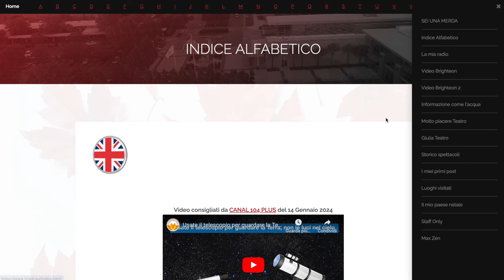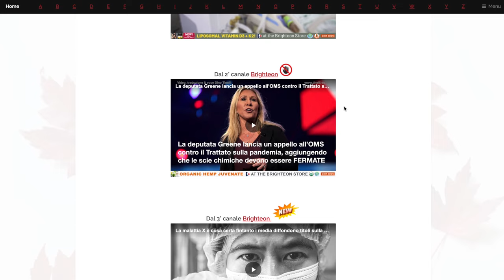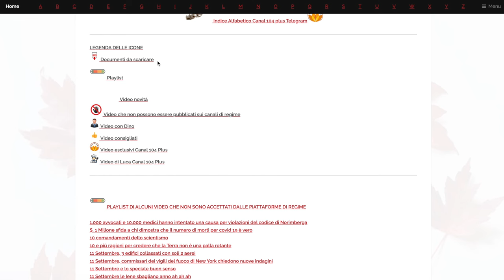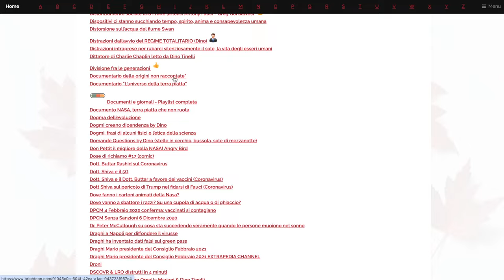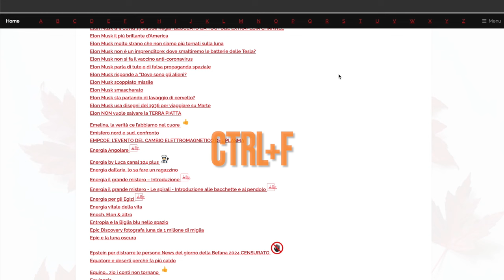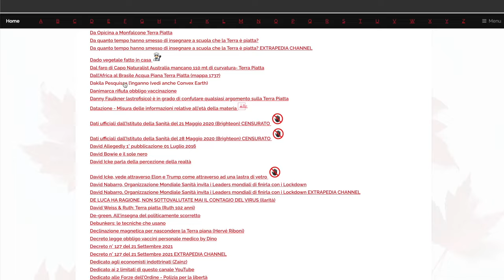NOVITÀ E USO DELL’INDICE ALFABETICO E DOVE CERCARE LA MALATTIA X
Playlist La Storia Perduta della Terra piana